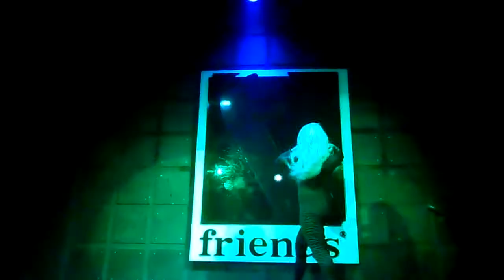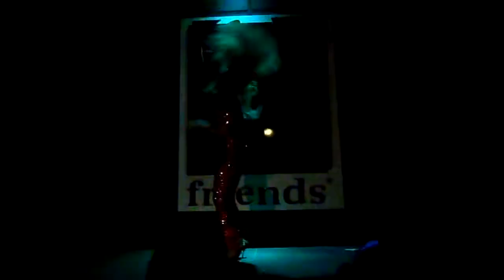Cibelly spears - B'Day Melissa What hope have Boate Friends